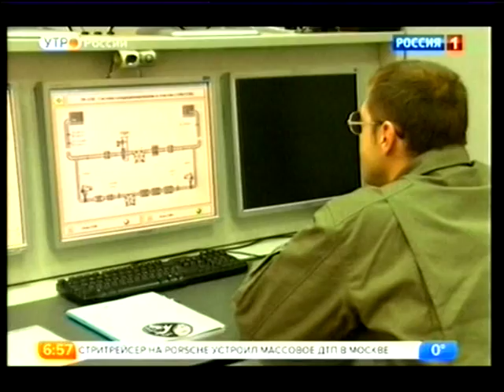Группу девушек отправили на Марс.